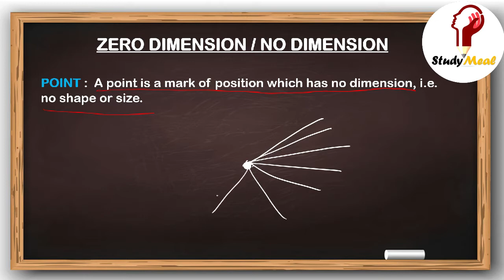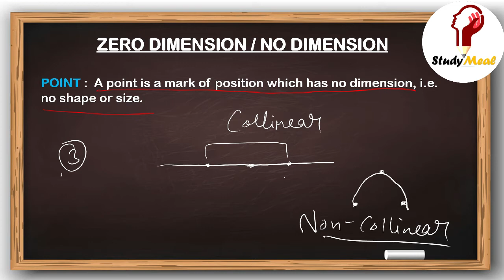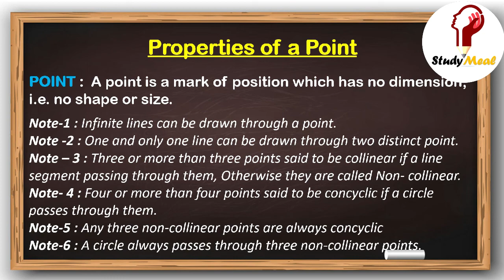Point and its Properties I Geometry I Advance Mathematics I SSC I CAT I many more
Geometry is a branch of mathematics concerned with questions of shape, size, the relative position of figures, and the properties of space. A mathematician who works in the field of geometry is called a geometer.